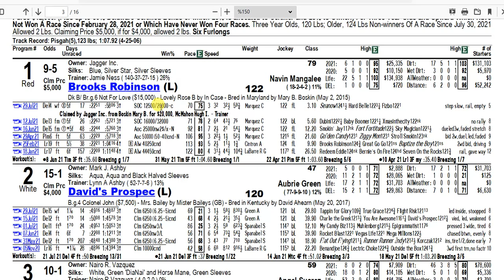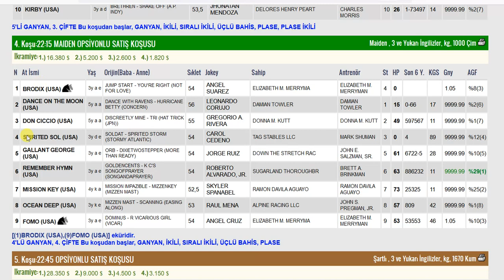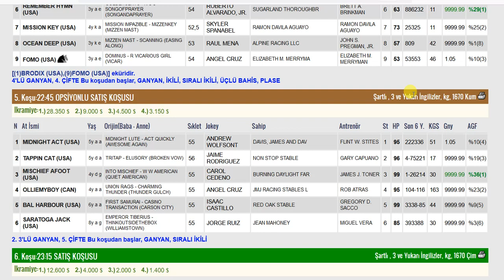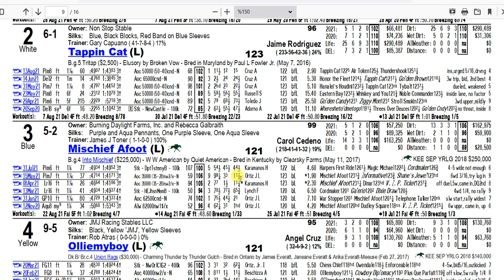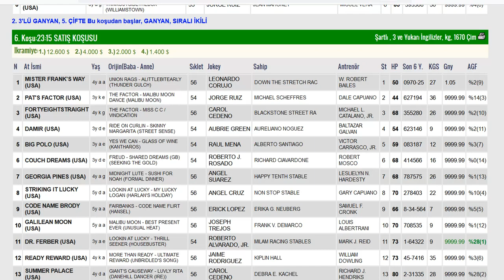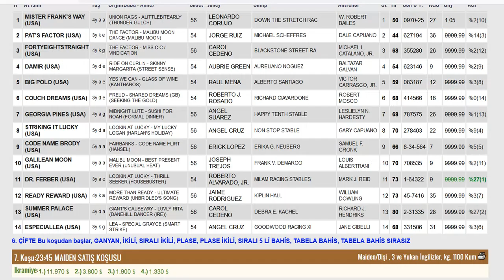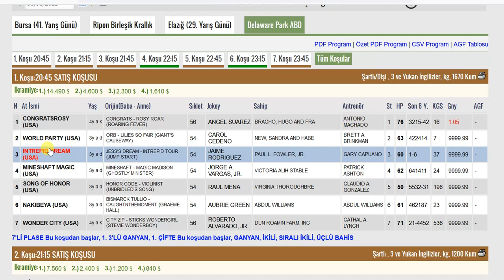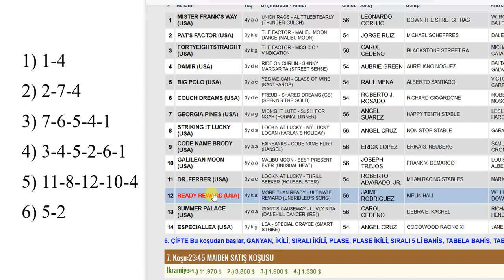30 AĞUSTOS 2021 DELAWARE 6’LI GANYAN TAHMİNİ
30 AĞUSTOS 2021 DELAWARE 6’LI GANYAN TAHMİNİ
30 AĞUSTOS 2021 DELAWARE 6’LI GANYAN TAHMİNİ
30 AĞUSTOS 2021 DELAWARE 6’LI GANYAN TAHMİNİ
Yabancı, at, yarışı, tahminleri,
30 AĞUSTOS 2021 DELAWARE at yarışı tahminleri,
30 AĞUSTOS 2021 PAZARTESİ DELAWARE
altılı ganyan tahminleri, tjk
30 AĞUSTOS 2021 DELAWARE at yarışı yorumları,
30 AĞUSTOS 2021 abd altılı ganyan yorumları,
tjk yabancı at yarışı tahminleri, tjk DELAWARE altılı yorumları,
30 AĞUSTOS 2021 DELAWARE altılı tahminleri,
amerika at yarışı tahminleri,
DELAWARE AT YARIŞI TAHMİNLERİ,
DELAWARE altılı tahminleri, amerika,
30 AĞUSTOS 2021 PAZARTESİ yabancı akşam at yarışı tahminleri,
30 AĞUSTOS 2021 PAZARTESİ DELAWARE altılı ganyan yorumları,
AKŞAM YARIŞLARI, at yarışı tahminleri, altılı ganyan tahminleri, altılı tahminleri, altılı yorumları, tjk DELAWARE altılı analiz,
at yarışı tahmin, tjk DELAWARE altılı ganyan yorum,
at yarışı tahminleri,